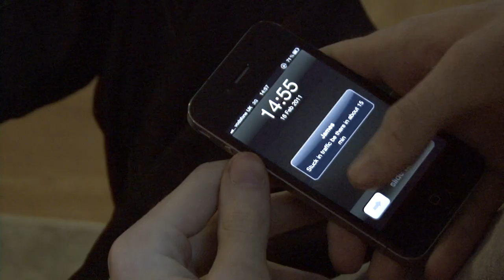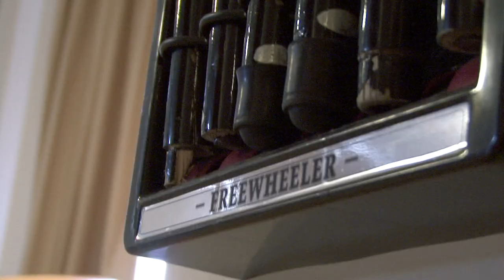Short Visual Piece - Pool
Was supposed to be a 2 min visual piece but another minute or so won't hurt